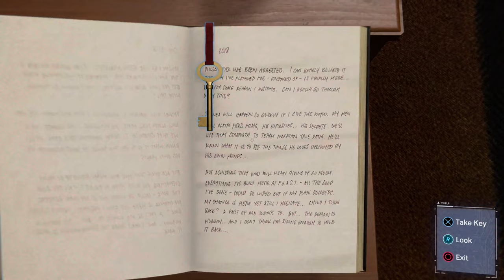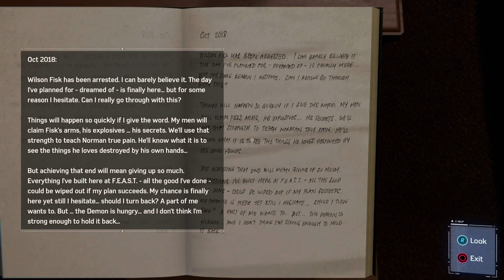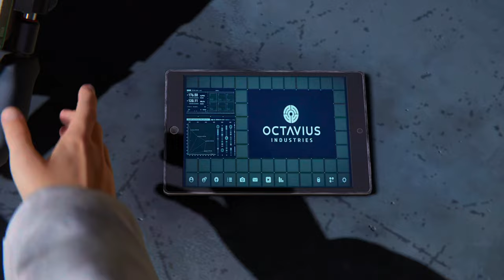SPIDER-MAN REMASTERED (PS5) Walkthrough Part 8 -Martin Lee (No Commentary) (4K)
SPIDER-MAN REMASTERED WALKTHROUGH ON PS5 IN 4K
Martin Lee